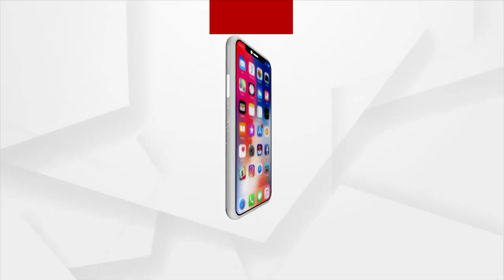Headlines@ 1 pm | 4 Jan 2022 | Argus News